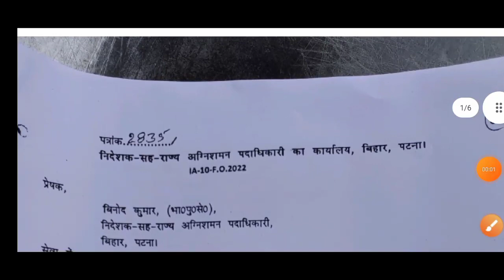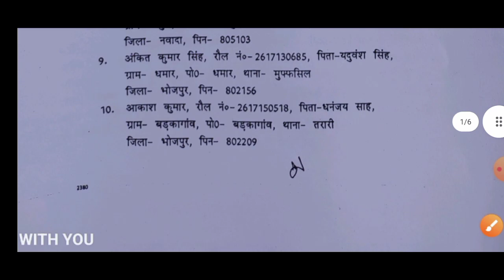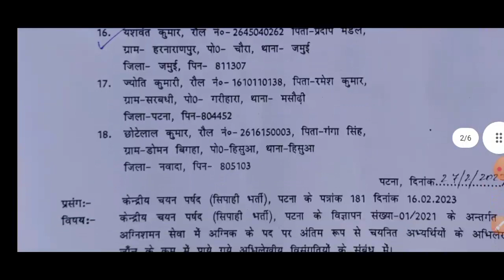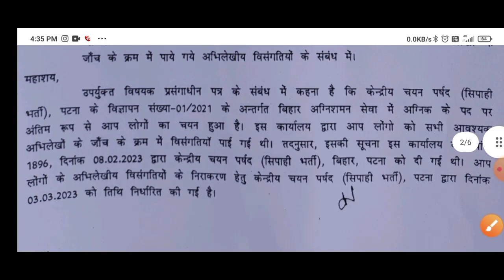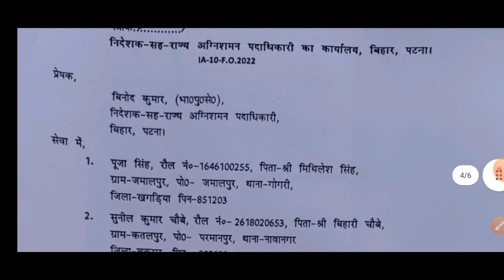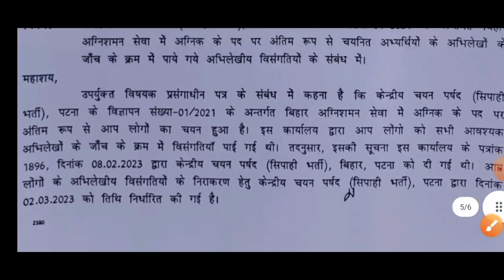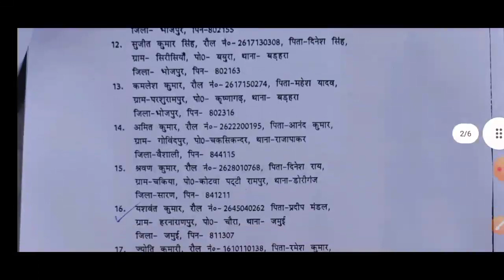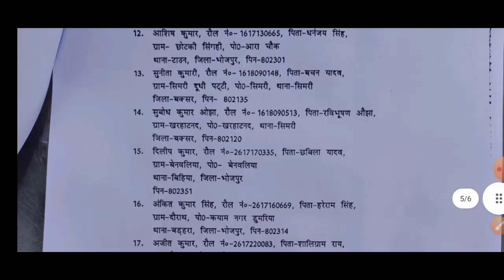Bihar police fireman 2380 new notice जारी |Bihar fireman new update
Bihar police fireman 2380 new notice जारी |Bihar fireman new update bihar csbc_patna update @studybfs